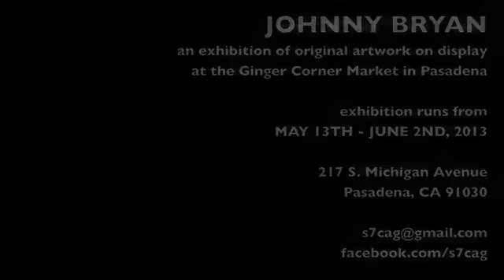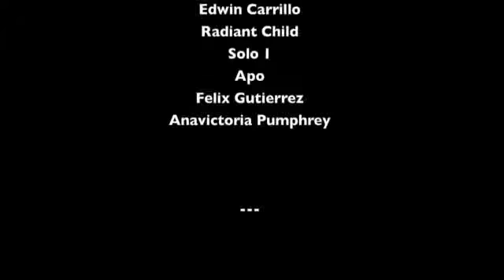Art Exhibition by Johnny Bryan